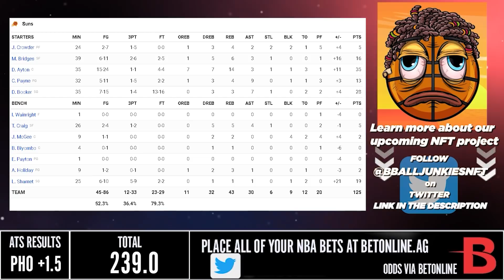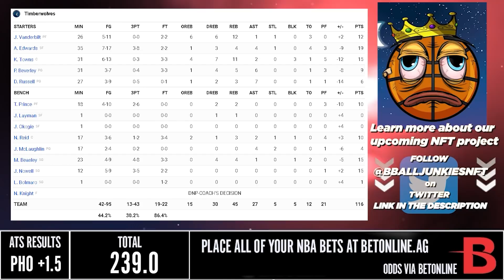Phoenix Suns vs Minnesota Timberwolves - Full Game Highlights | March 23, 2022 | 2021-22 NBA Season